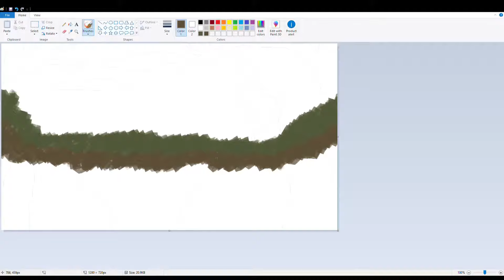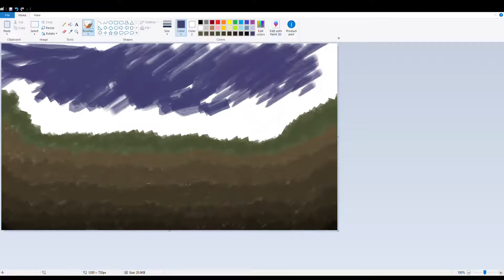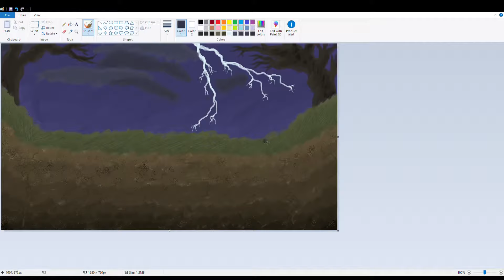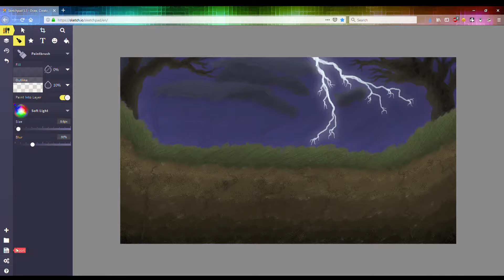Nat Draws: Lost Cause Speedpaint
To go with our spooky special, it's time for a little bit of a speedpaint~

When I was listening to Lost Cause, this image kept coming up in my head, so i had to draw it ^w^ I like making art to music :D Can be relaxing :3

Also ye, black and white, not just because of the movie the song went with, but because i pictured it black and white and when i put that filter on, i liked it, so now here it be! :D I like how it look :3
Fun to work with perspectives o3o

Btw yes, black & white pics are kinda a thing i really enjoy XD I love how they look :D not sure why the style is one i enjoy so much, but i do! ^w^